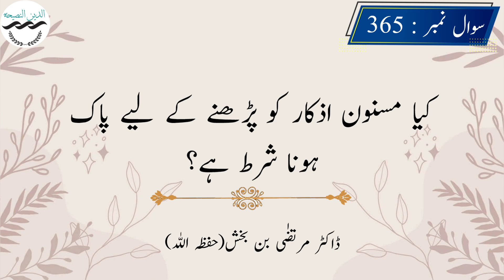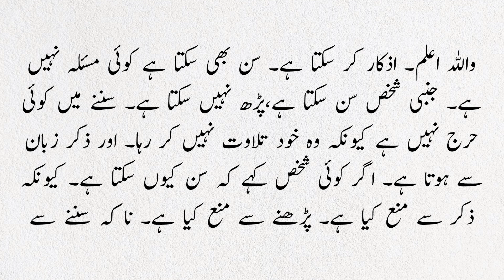Keya masnoon azkar ko perhnay k leay paak hona shart hai?